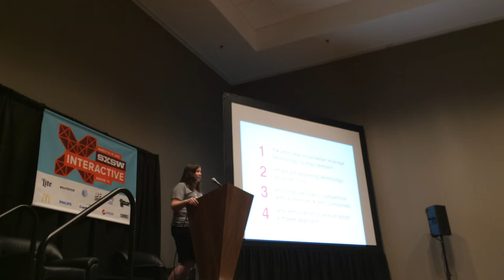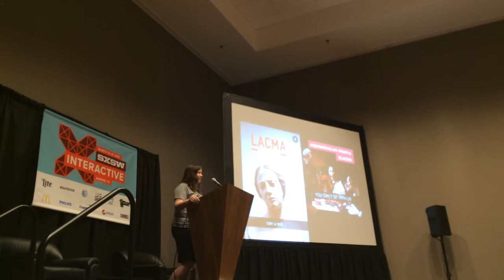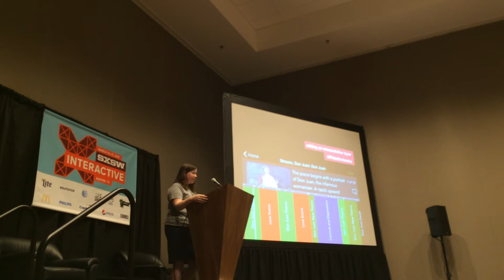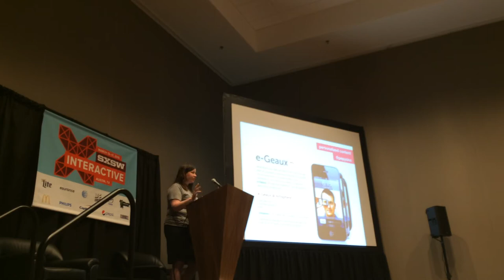Artist Meets Hacker: How Technology is Changing the Arts - SXSW 2015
Artists have always been at the forefront of defining the culture of the day, how we communicate with each other and about ourselves. Until the rise of Silicon Valley. Where Plato's Academy used to be the ultimate place of learning, mentoring, and making, now it's Y Combinator. Stravinsky's concerts started riots, now Twitter helps quell them. Picasso's cubism changed how we saw the world, now that honor belongs to the likes of Google and MakerBot.

And yet artists are making phenomenal works of art using the very bits of technology that have in large part supplanted their role of kingmaker/culturemaker. So what happens when dancers use 3D imaging, opera companies make mobile apps, museums turn to GitHub, & robots become actors? This session will explore more than one hundred case studies of artists and arts organizations using (and in some cases, failing to use) technology to comment on society, to make your neighborhood a better place to live, and to run their business.